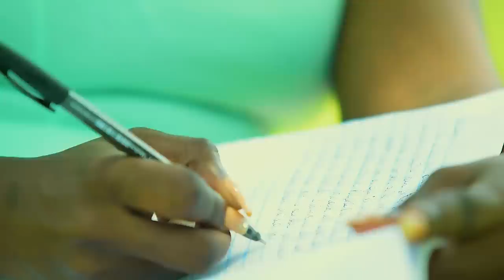AMOUR PERDU episode 3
Si tu ne te bats pas pour ce que tu veux, ne pleurs pas pour ce que tu as perdu, Amour Perdu, intrigue, passion, douleur, regret.